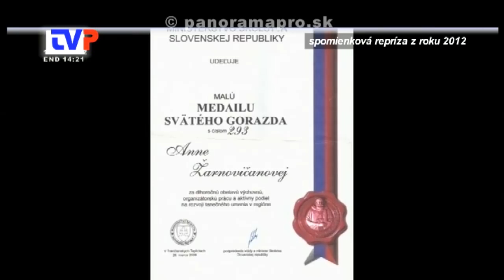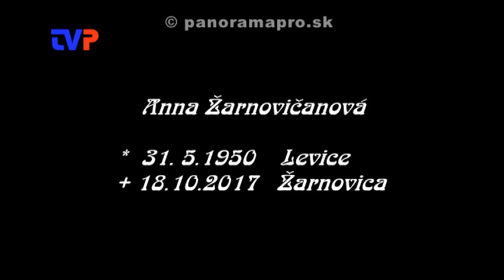Anna Žarnovičanová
Spomienková relácia - repríza z roku 2012.